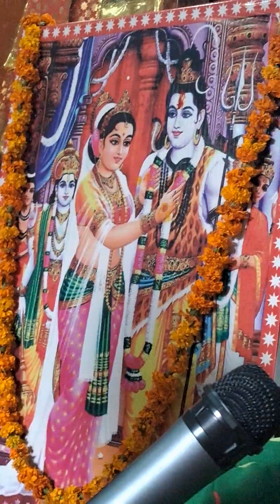शिव पार्वती विवाह #!❤️❤️❤️🥰🥰🙏🏻🙏🏻💃💃💃💃